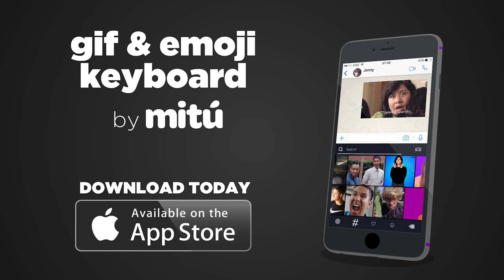Abuela Interviews Gente-fied Director Marvin Lemus | mitú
Watch Abuela's interview with Gente-fied Latino director Marvin Lemus!